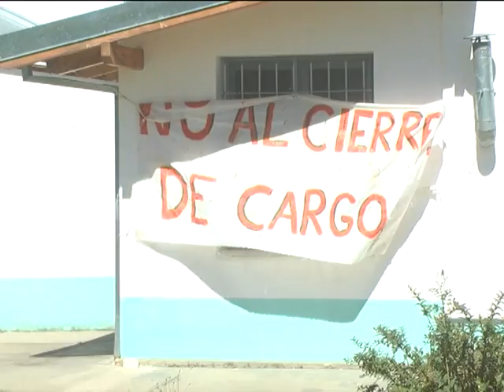13 03 15 RUBÉN VANUCCI escuela 103 01